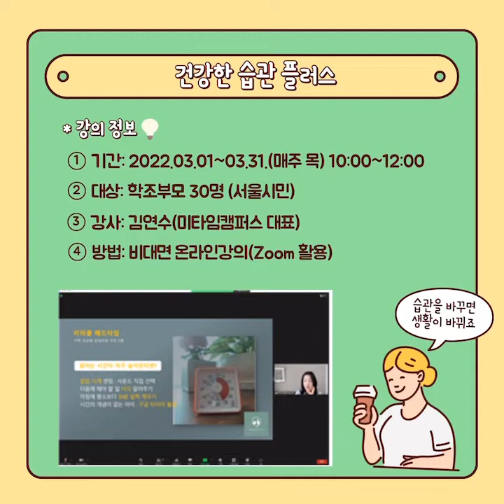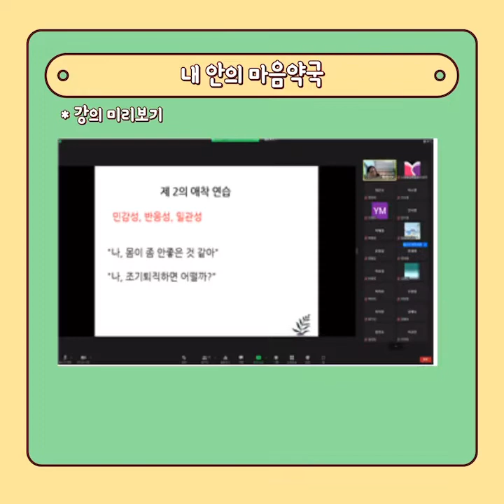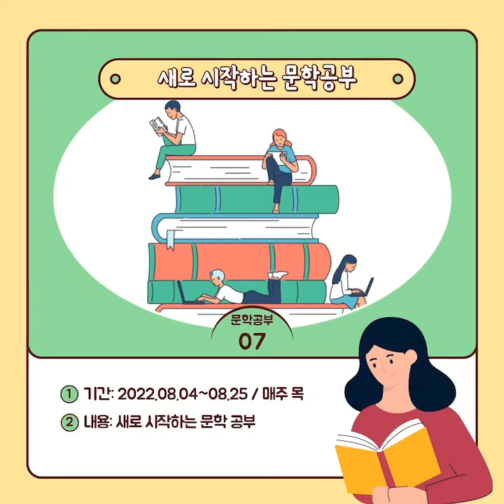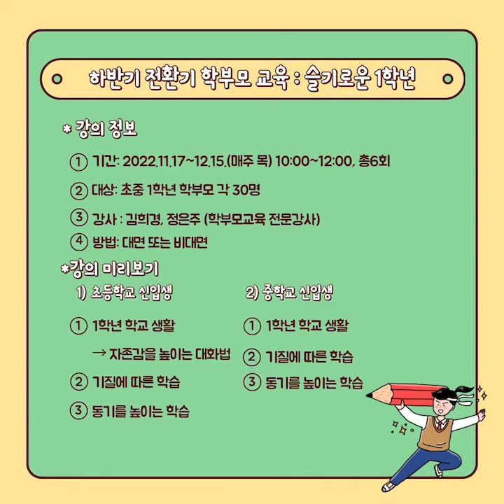2022 학부모가 공부하는 노원 안내